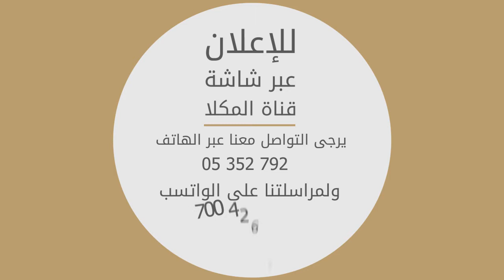إعلان قناة_المكلا_المحلية